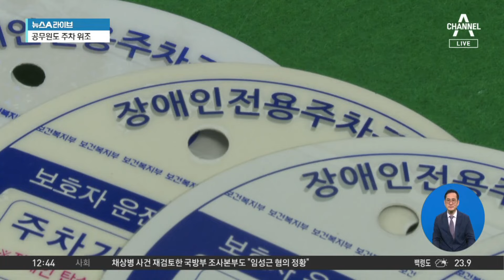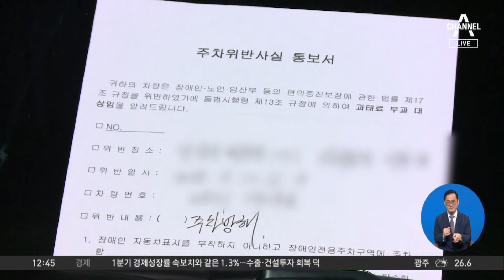장애인 주차표지 단속했더니…공무원도 주차 위조 | 뉴스A 라이브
장애인 주차표지 단속했더니…공무원도 주차 위조

아파트는 물론 거의 모든 주차장에는 장애인 전용 주차구역이 있지요. 그런데 장애인도 아니면서 장애인 주차구역에 편하게 차를 세우려고, 장애인 주차 표지를 위조한 운전자들이 무더기 적발됐습니다. 적발된 사람들 중에는 공무원도 포함돼 있었습니다. 홍진우 기자입니다.

〈평일〉
08시 00분 라디오쇼 정치시그널 (유튜브 라이브)
08시 50분 김진의 돌직구 쇼
10시 20분 김진의 더라방 (유튜브 라이브)
12시 00분 뉴스A 라이브
15시 50분 강력한 4팀
17시 20분 뉴스TOP10
19시 00분 뉴스A

〈주말〉
12시 00분 토요랭킹쇼·뉴스A 라이브
17시 40분 뉴스TOP10
19시 00분 뉴스A

〈평일〉
08시 00분 라디오쇼 정치시그널 (유튜브 라이브)
08시 50분 김진의 돌직구 쇼
10시 20분 김진의 더라방 (유튜브 라이브)
12시 00분 뉴스A 라이브
15시 50분 강력한 4팀
17시 20분 뉴스TOP10
19시 00분 뉴스A

〈주말〉
12시 00분 토요랭킹쇼·뉴스A 라이브
17시 40분 뉴스TOP10
19시 00분 뉴스A